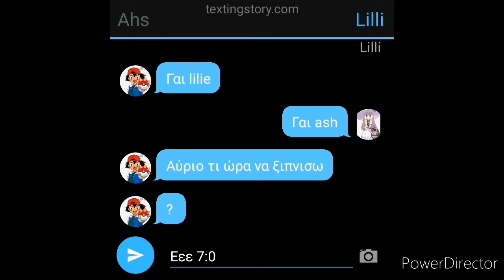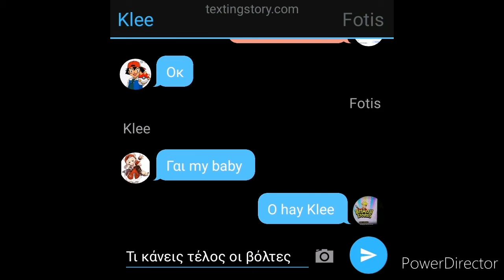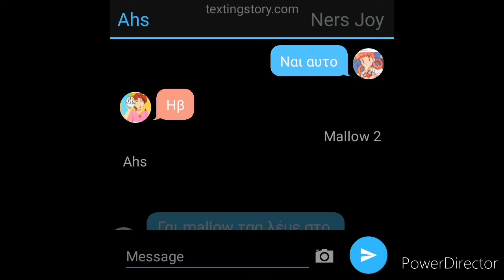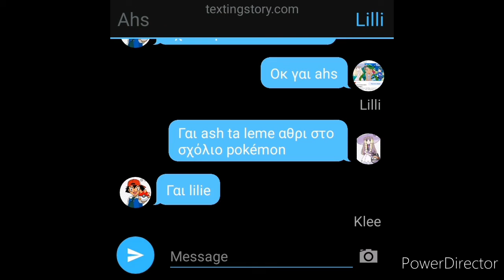καλή σχολική χρονια